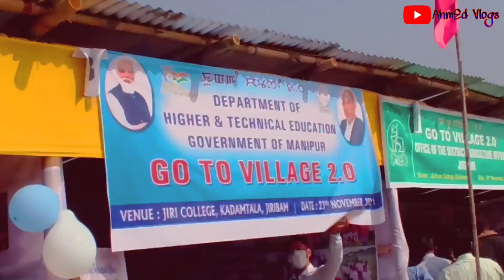Go to village 2.0 Program held at Jiribam || Jiri College || AhmEd Vlogs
A Go to Village 2.0 programme was held on Tuesday in the presence of Chief Minister N Biren Singh as the chief guest at Jiri College Campus of Jiribam district where around 50 stalls of 26 different government departments and banks were opened for the convenience of the public.

During his visit to the district located at the western fringe of the state bordering Assam, N Biren Singh also inaugurated the ‘Nongshaba Thong’ (Western Gate of Manipur), besides dedicating a bailey suspension bridge to the public through video conference.
Just trying to have a good time with ourselves!
 Much Love to Our YouTube Family!